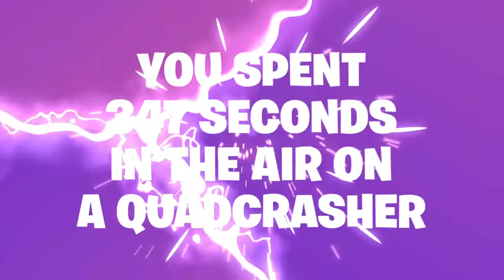FORTNITE SENT ME THIS [NOT CLICKBAIT]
I CAN'T BELIEVE WHAT FORTNITE SENT ME OMG THIS IS SO AMAZING